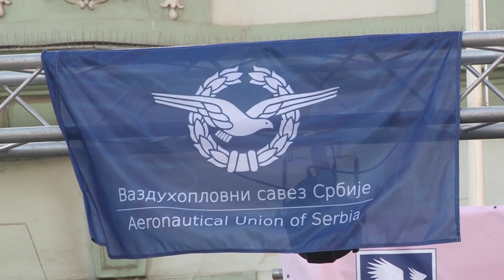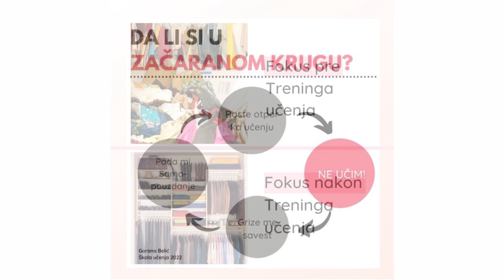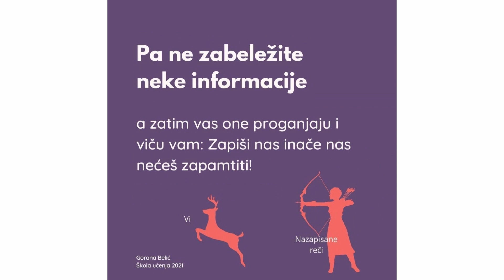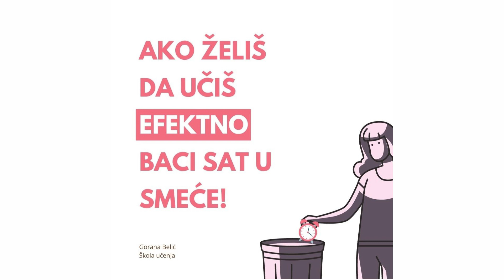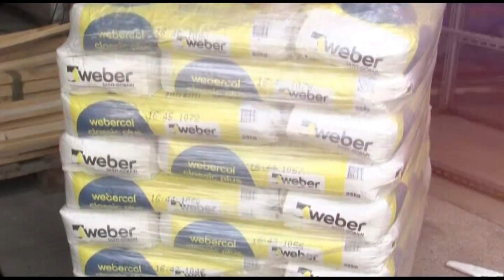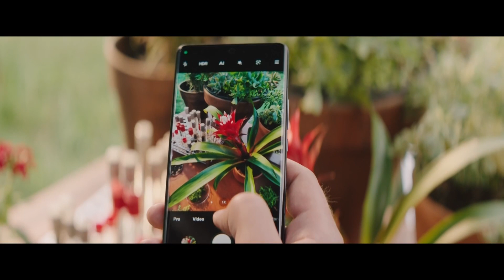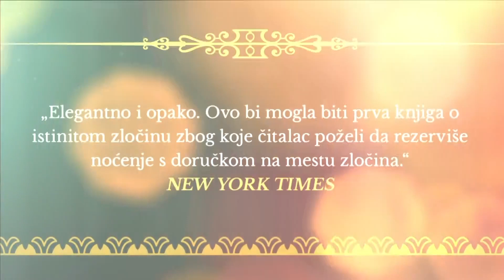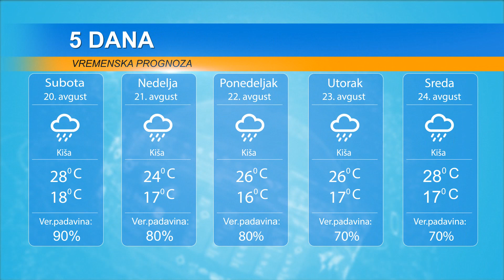DAN 19. AVGUST 2022.